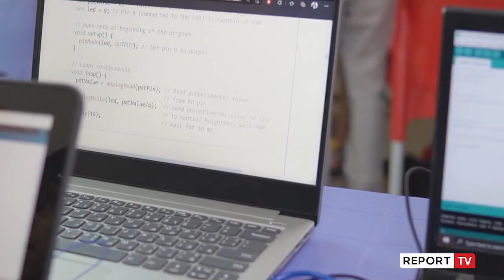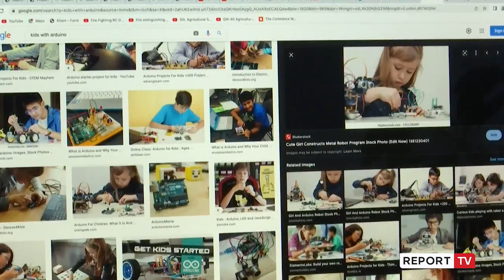Kodimi lëndë në klasë të parë, mbingarkesë për fëmijët, ekspertët: Të përshtatet në formën e lojës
reportTV lajmeshqip lajme Futja e lëndës së re të Kodimit që në klasë të parë ka shkaktuar reagime të shumta nga ekspertët e IT, arsimit dhe prindërit të cilët mendojnë se ngarkesa për këtë moshë është e madhe në shkolla, madje nxënësit kanë shumë trysni. Ekspertët e IT propozojnë përshtatjen e kësaj lënde në formën e lojës.